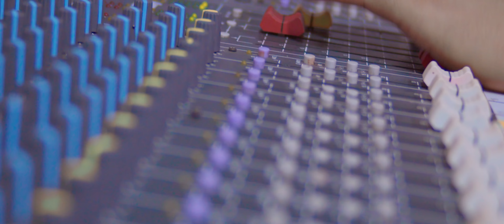QUE SE VAYA - Zorrito el Cazador / COVER ( 2024)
cover- Que se Vaya
artista: ZORRITO EL CAZADOR